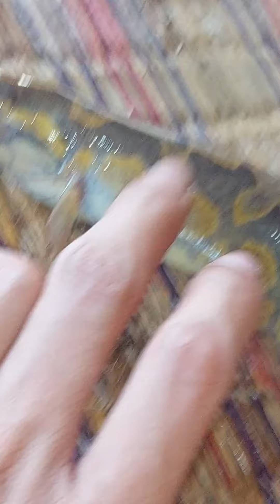ปลากระทิง ตัวใหญ่มาก‼️